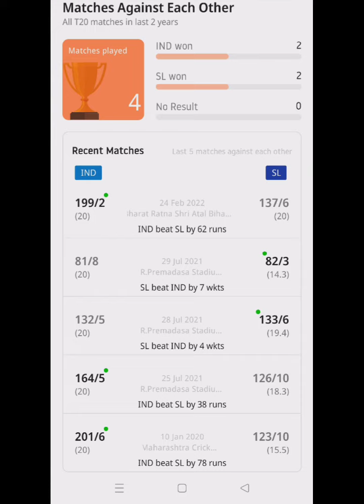INDIA VS SRI LANKA 2ND T20 DREAM11 GL TEAM PREDICTION TODAY 100% WINNING,IND VS SL 2ND T20I GL TEAM